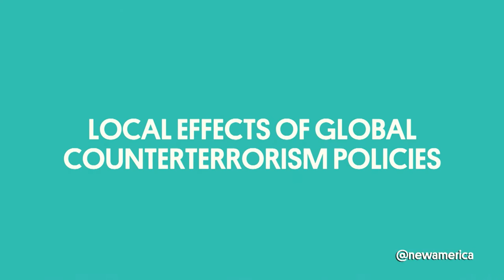Local Effects of Global Counterterrorism Policies | The Next President's Fight Against Terror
From the event "The Next President's Fight Against Terror"

Arizona State University’s Sandra Day O’Connor College of Law, New America, and The McCain Institute for International Leadership hosted a one-day conference on international rule of law and counterterrorism.

The event  will feature scholars, practitioners, and former senior government officials who will explore whether U.S. counterterrorism policies and activities are consistent with the rule of law, how other countries are affected by these policies and efforts, and their impact on the United States' ability to help strengthen legal systems around the world. Throughout the day, speakers and panelists will discuss recommendations for counterterrorism policies for the next administration.

Follow the conversation on Twitter with RuleofLaw and @ASU_ROLG, @NewAmerica, and @McCainInstitute.

Local Effects of Global Counterterrorism Policies

Moderator:

Julia Fromholz
Director and Professor of Practice, Rule of Law & Governance Program, Sandra Day O'Connor College of Law, Arizona State University

Panelists:

Dr. Aykan Erdemir
Senior Fellow, Foundation for Defense of Democracies
Former Member of the Turkish Parliament (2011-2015)

Dr. Nancy Okail
Executive Director, Tahrir Institute for Middle East Policy

Raza Ahmad Rumi
Scholar in Residence, School of Humanities and Sciences, Ithaca College